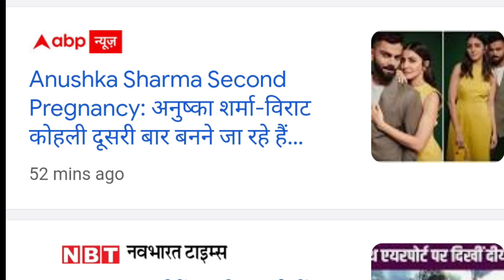Anushka Sharma Pregnant Second Time with Virat Kohli | Anushka Sharma Pregnant with Second Baby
Anushka Sharma pregnant with her second child with Virat Kohli

According to reports, actress Anushka Sharma may be her second baby with her husband, Virat Kohli.The rumours suggest that she is already in her second trimester and will make a similar announcement as she did with her first pregnancy.